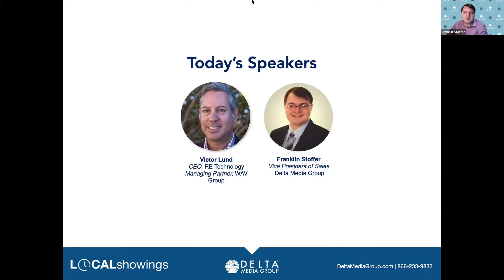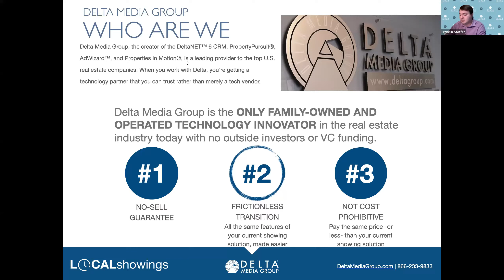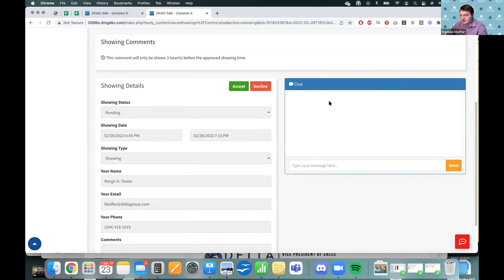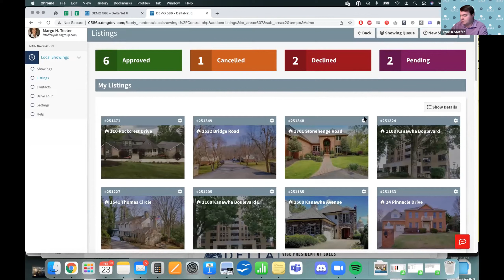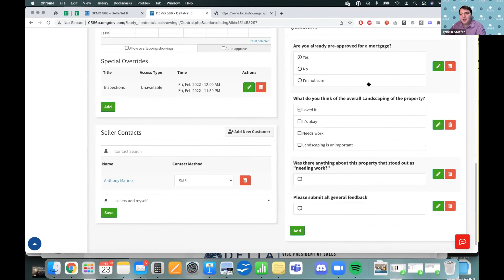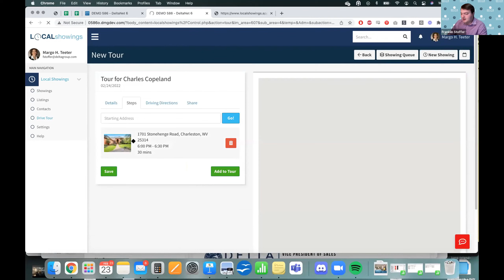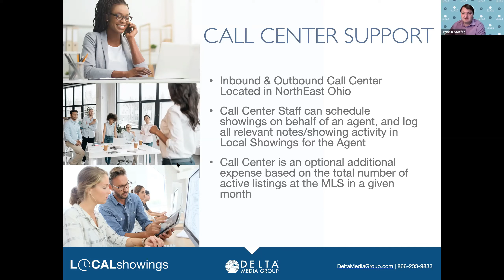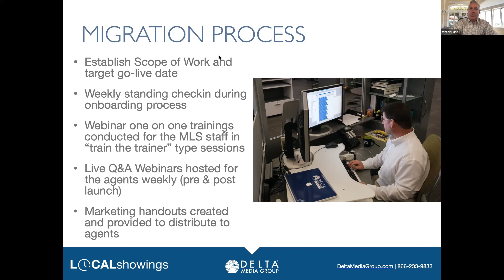Square off against Real Estate's Boldest Disruptors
Local Showings gives your members all the tools they need to square off against real estate’s boldest disruptors – including those who compete against them! Easy-to-understand and simple to use, this best-in-class showing service alternative means there’s no need for them to fund a disruptor anymore. Plus, with Delta’s No Sell-Guarantee in your corner, the data isn’t going anywhere.

At Delta Media Group, we pride ourselves on our independence. As one of the country’s largest and most dependable real estate brokerage technology firms, Delta has no Wall Street ties or VC funding. Our goal is to help your members get the most out of your tech, and that means ensuring they can schedule every showing with ease.

Here's your chance to learn more about Local Showings and discover everything that can be accomplished with a showing service that works for you and your members.